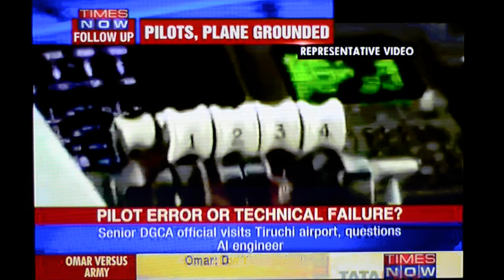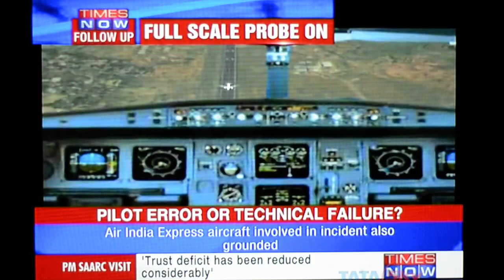TimesNow scaremongering reporting on the Air India Express - Jet Airways near miss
Another example of the scaremongering and sensationalist reporting at TimesNow TV when it comes to the aviation sector, and especially Air India.

The choice of words "Near Collision" with the word "averted" just softly said like an afterthought.

Outright wrong visuals. Discussing an Air India Express Boeing 737 but showing a cartoon of a Boeing 777 and then a visual of an Airbus A320.

The channel even has the gaul to compare this incident to the Charkhi Dadri mid-air collision which claimed 342 lives. Even if both the Jet and AIX planes were filled to 100% capacity and had crashed, the total number of passengers would not be 342.

What is TimesNow trying to achieve?? A complete fear psychosis in the minds of Indian passengers?? and for the sake of a few fractions of TRPs??

Shame!!!